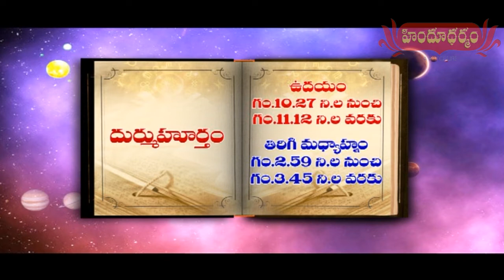హిందూధర్మం నేటి పంచాంగం | 27th January 2021 | Today Panchangam in Telugu | Hindu Dharmam